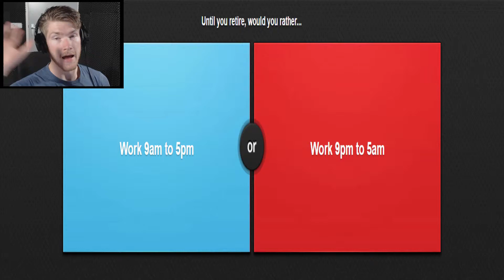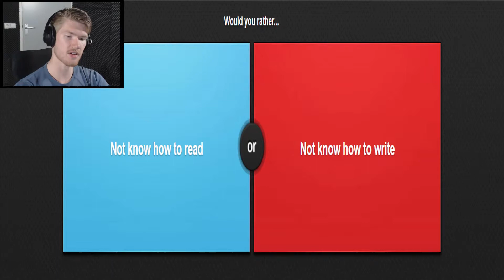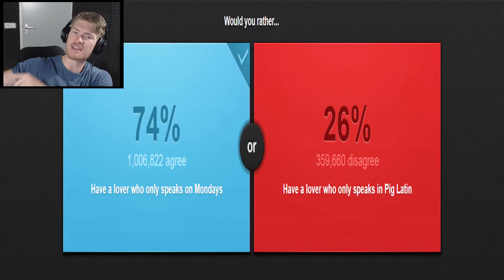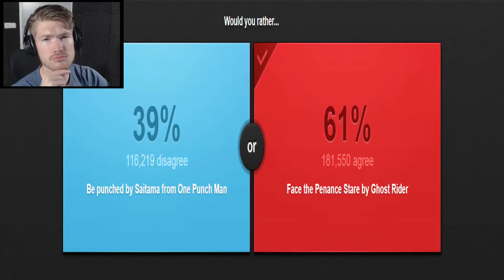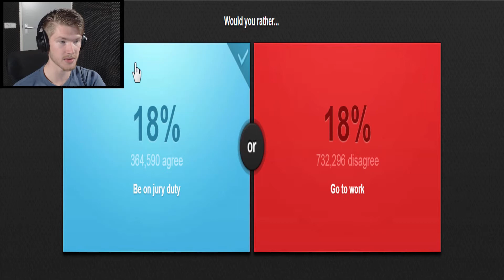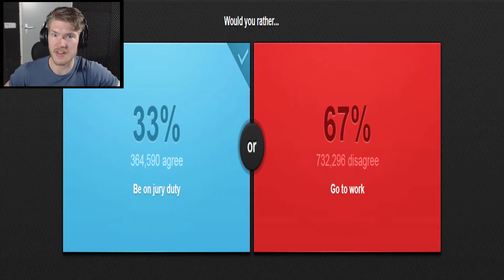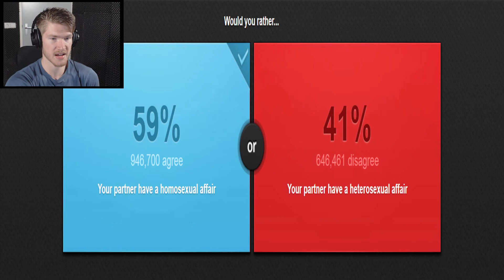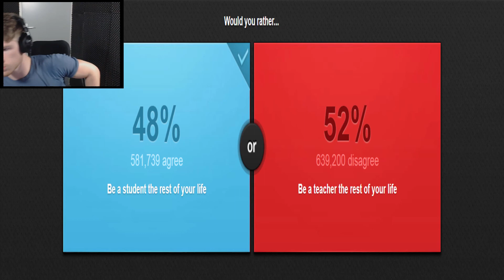JUDGE PATRICK! | Would You Rather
Hey everyone!

Questioooooooooooooooooooooons